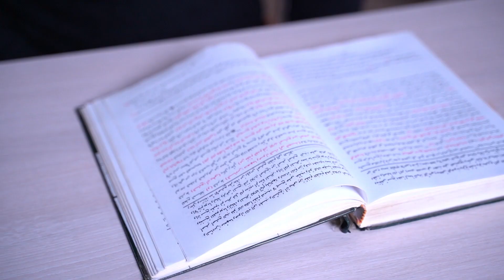Что нарушает омовение?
Что нарушает малое омовение, согласно ханафитскому мазхабу?
Об этом богослов Рашид Шамалаков в своём курсе лекций по мазхабу имама Абу Ханифы.